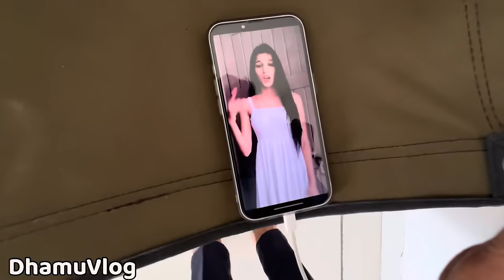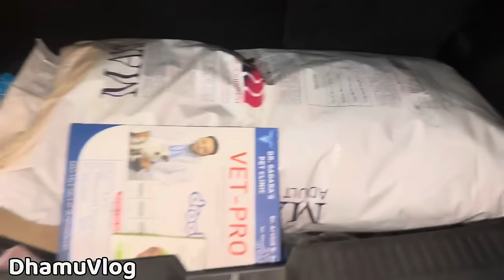Alex અત્યાર સુધી કયા હતો ALEX ATYAR SUDHI KYA HATO DHAMUVLOG GUJARATI COMEDY DHAMU PALAK